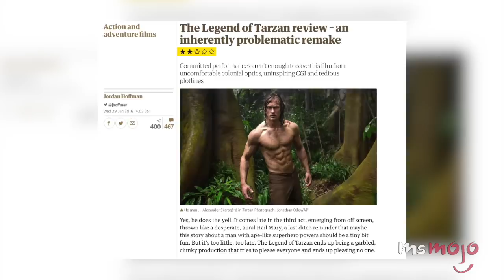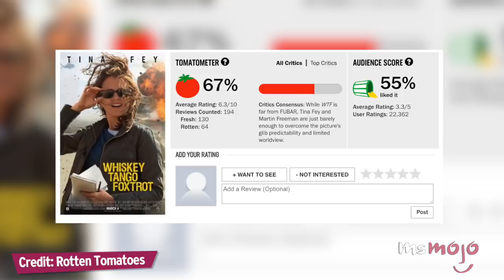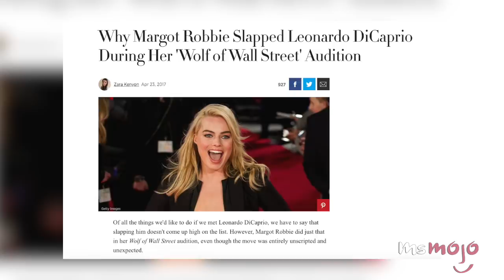Top 10 Greatest Margot Robbie Performances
This actress has squeezed a lot of great roles into a relatively short career. For this list, we’re ranking the best film and TV work from this talented and successful Australian actress. Our list includes The Big Short, The Wolf of Wall Street, Focus, The Legend of Tarzan, Suicide Squad, and more! Join MsMojo as we count down our picks for the Top 10 Margot Robbie Performances.

List Rank and Entries:
10. Jane Clayton, Baroness Greystoke
9. Tanya Vanderpoel
8. Ann Burden
7. Queen Elizabeth I
6. Jess Barrett
5. Daphne de Sélincourt
4. Herself
3, 2 & 1???

Check out the voting page for this list and add your picks Special thanks to our users Asiimov, Anonymous, jhwoe6, James Ward, Jeremy Hegan Byrne for suggesting this idea!